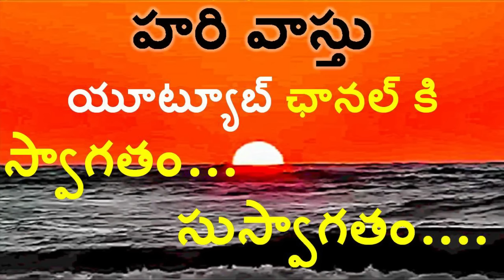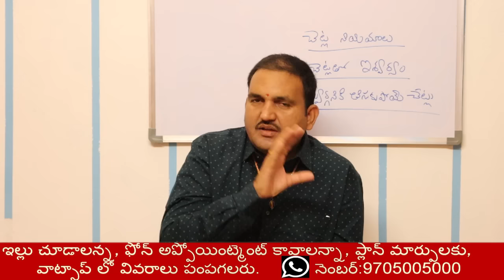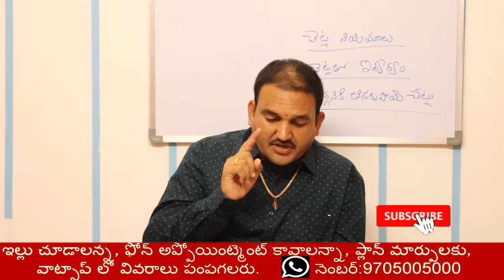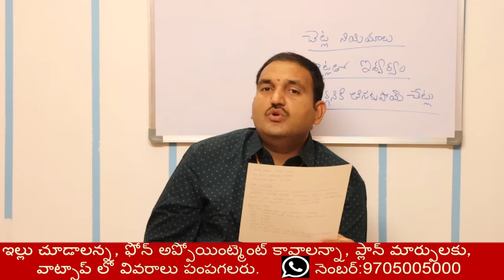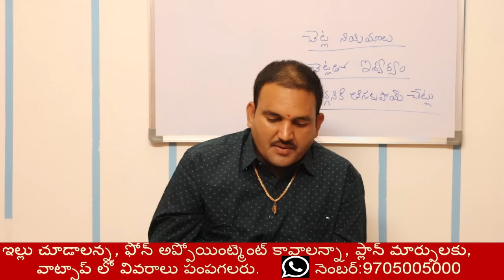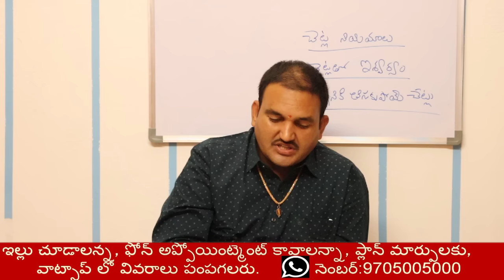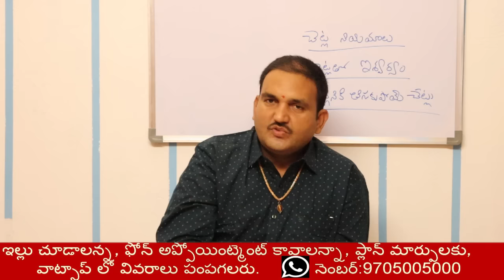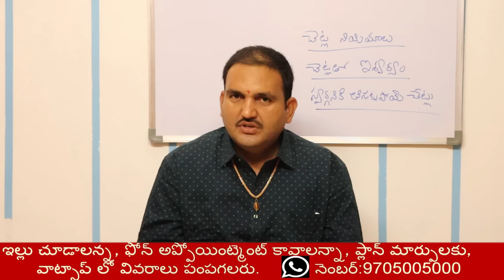చెట్లు వాస్తు నియమాలు | Trees vastu | chetlu vastu | mokkala vastu | plants vastu in telugu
episode 63👉 Please Watch  ► చెట్లు వాస్తు నియమాలు | Trees vastu | chetlu vastu | mokkala vastu | plants vastu in telugu

1.VastuPrakaramTreesandplants
2.chetluvastuniyamalu
3.hari vastu plants vastu in home
4. house lo plants ekkada pettali
5. vastu prakaram intlo chetlu ekkada penchali
6. vastu prakaram intlo pooja mokkalu ekkada penchali
7. vastu prakaram intlo mokkalu e disha lo penchali